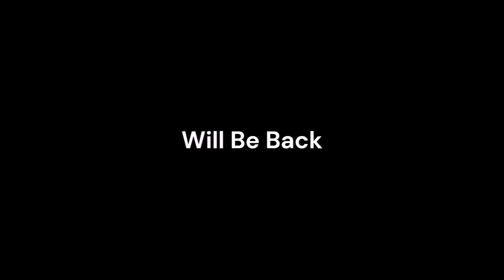Tuesday Night Showdown 571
tuesdaynightshowdown megamstvguidenetwork @ultramstvgn From Mega MSTV Guide Network